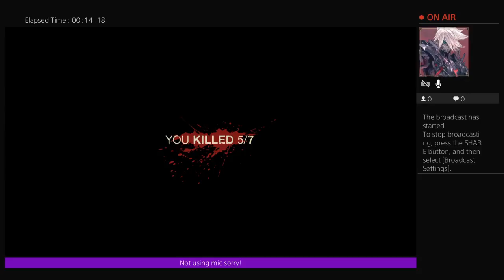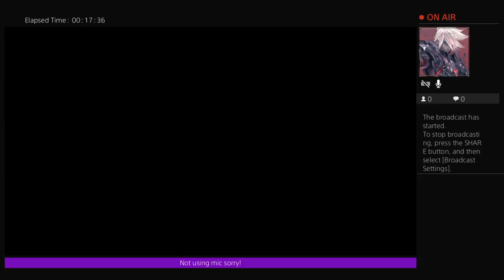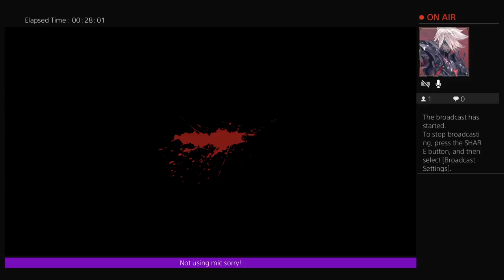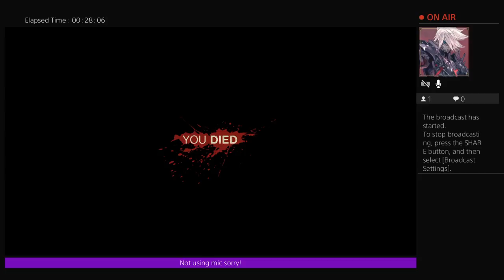Friday the 13th